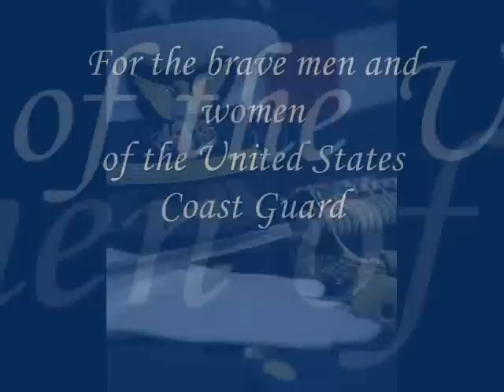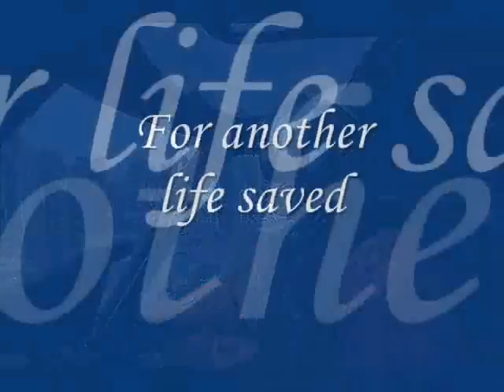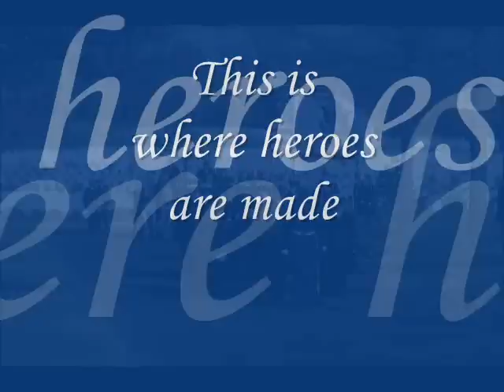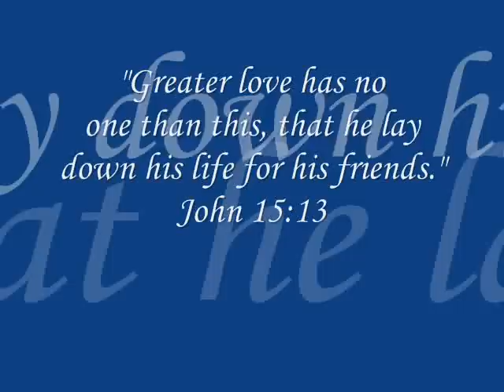United States Coast Guard tribute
The Coast Guard doesn't get half the recognition it deserves. God bless these everyday heroes. I took some of the shots myself and the music is "There She Stands" by Michael W. Smith and "calling All Angels" by Train. Enjoy! Go Coast Guard!